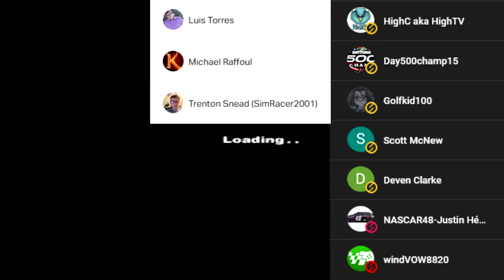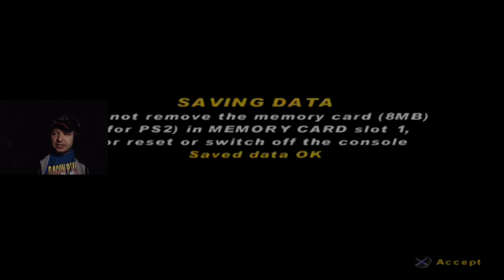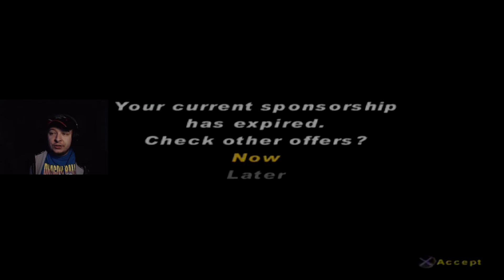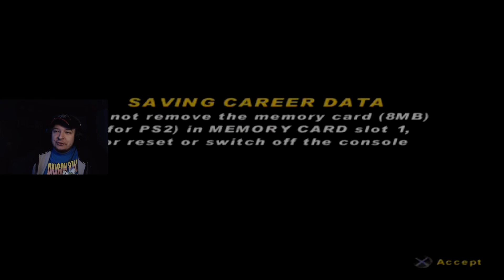(Local Series Annihilation) World Of Outlaws: Sprint Cars 2002 Career Mode Part #8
Tier 3
Dale Reynolds

Ronnie Lazzarine
Day500champ15
Nascarnumbersite.org
Bailey Carrier
Golfkid100
EmilioBebzer
MexicanLink1986
Mark Harman
Ackbarfan5556

windVOW8820 (Member)
SimRacer2001
Michael Raffoul (Member)
EmilioBebzer (Member)